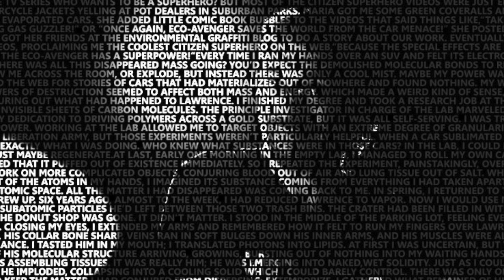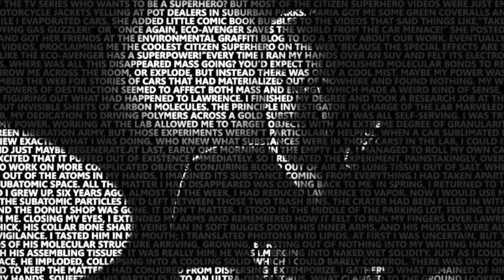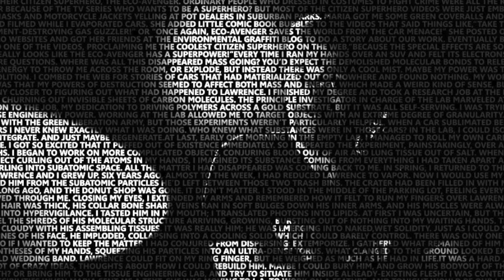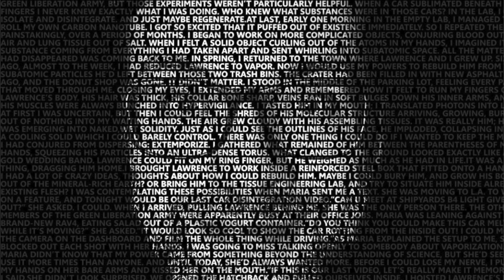Sunset Beat Wurmet Sounds Vol.01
Composer: Beat Wurmet 2022

Also available as a drumless track BPM 80